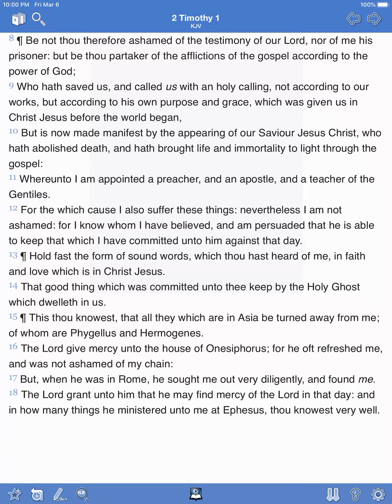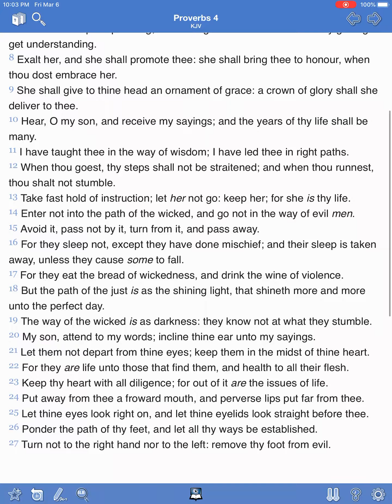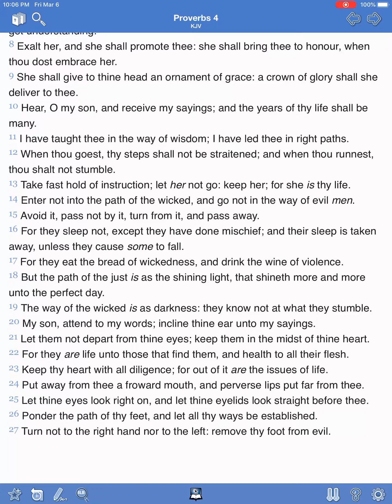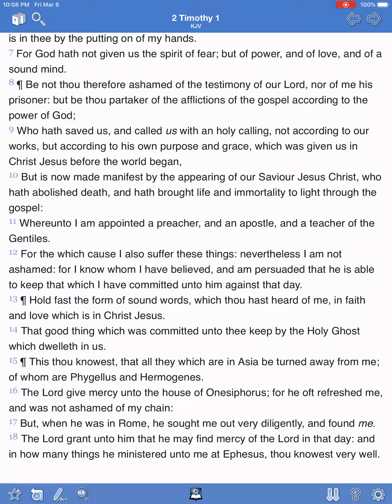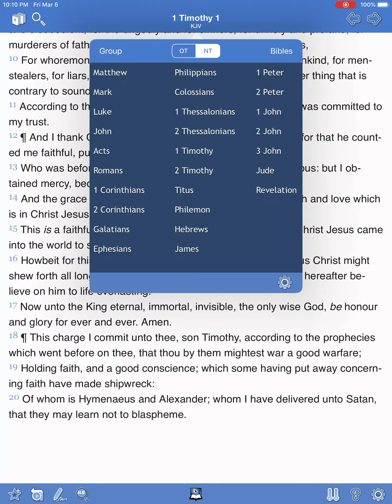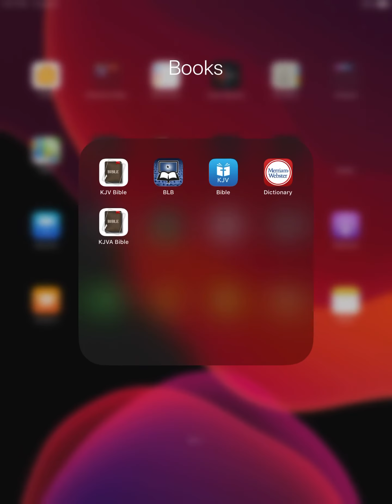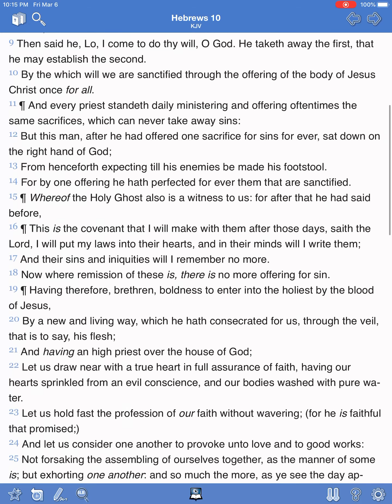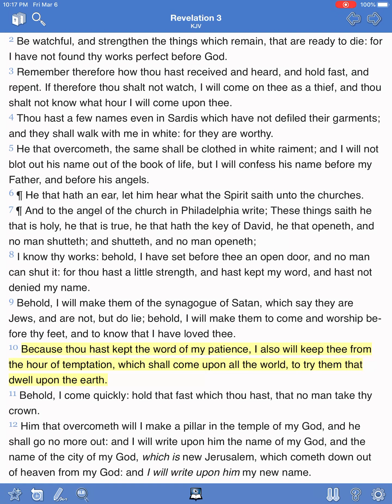Hold That Fast Which Thou Hast